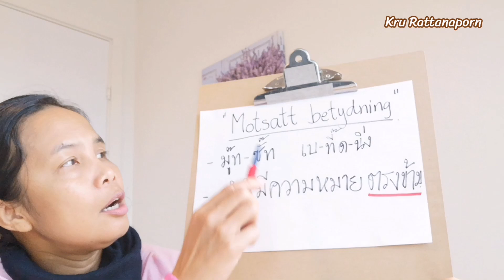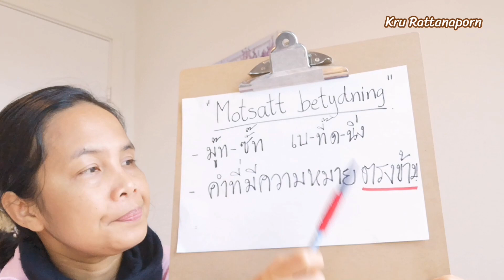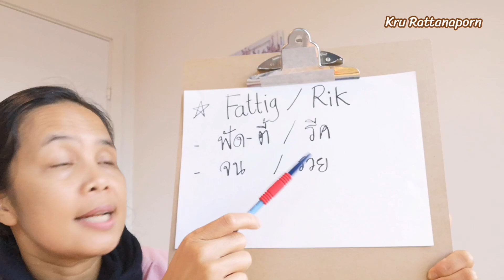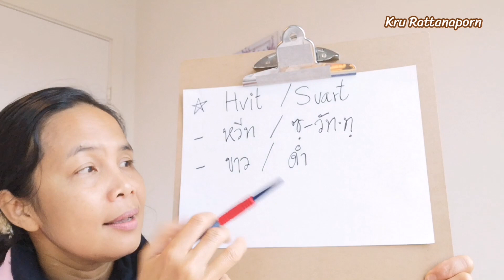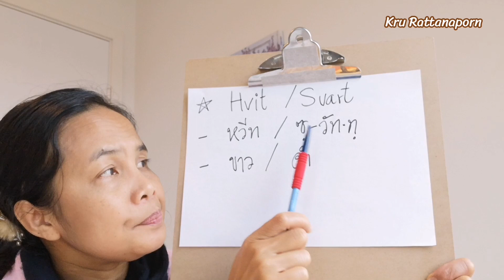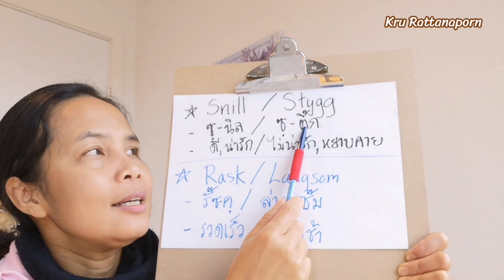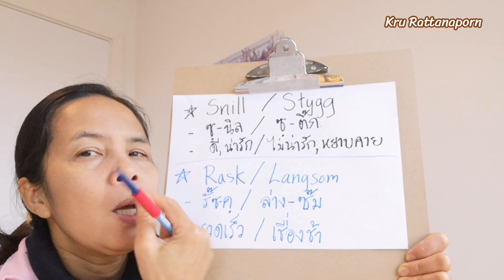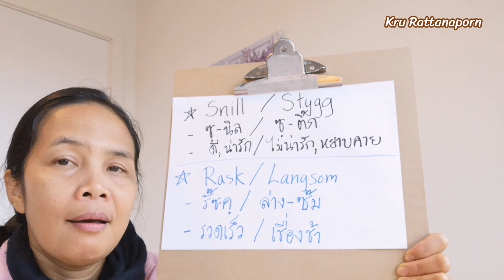ภาษา​นอร์เวย์​เบื้องต้น​Ep79 คำตรงกันข้าม​ ภาษา​นอร์เวย์​ Motsatt betydning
คำตรงกันข้าม​  ภาษา​นอร์เวย์​